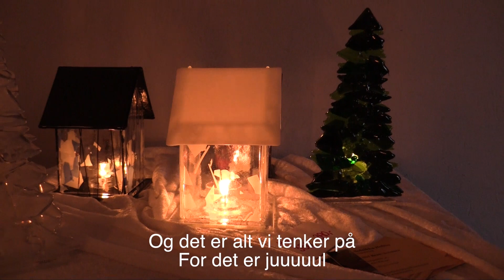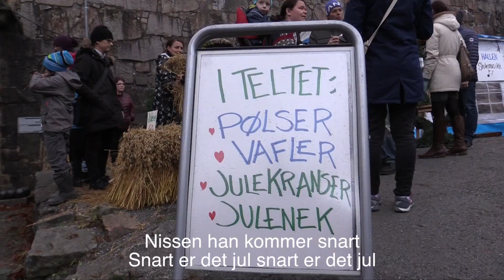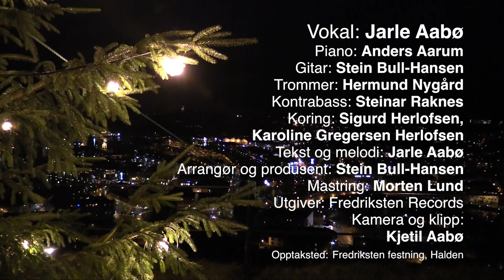JARLE AABØ: Snart er det jul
Tidenes gladeste julesang?
Takk til organisasjonen Rettferd for tapere som ville ha sangen som sitt julekort 2016.
Vokal - Jarle Aabø
Anders Aarum - piano
Stein Bull-Hansen - gitar
Hermund Nygård - trommer
Steinar Raknes - bass
Kor - Sigurd Herlofsen, Karoline Gregersen Herlofsen
Tekst og melodi - Jarle Aabø
Arrangør og produsent - Stein Bull-Hansen
Mastering - Morten Lund
Utgiver - Fredriksten Records
Videoproduksjon - Kjetil Aabø